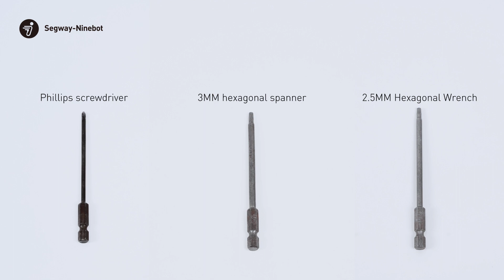Ninebot S Steering Shaft Replacement Video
Ninebot S Steering Shaft Replacement Video by Segway Official